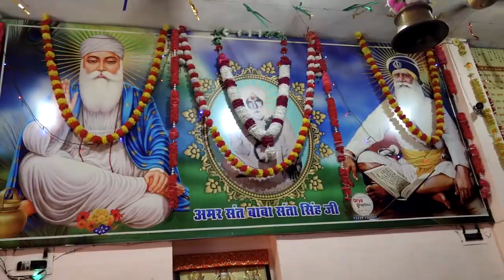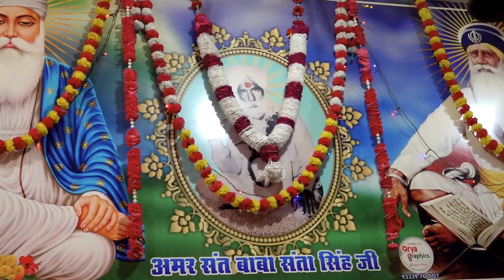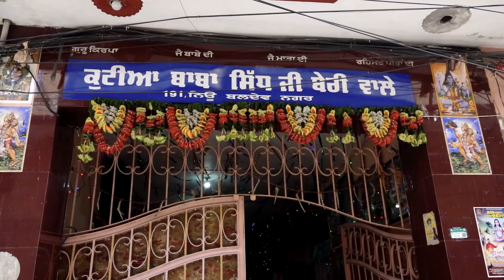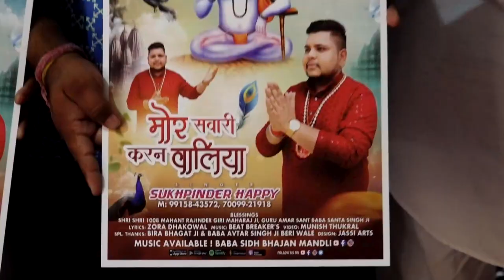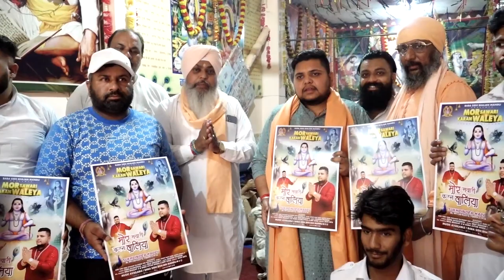Hulchul Prime Bulletin | 20 May 2024 | Hulchul Tv